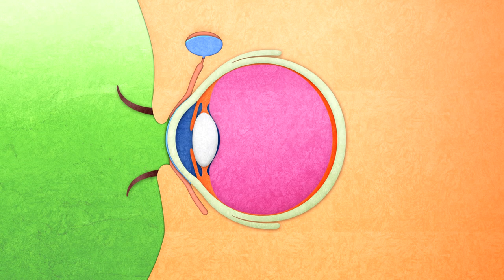【FOR KIDS】Know Lion, Ostreidae, Rhino｜What an incredible world S2｜EP12｜世界真奇妙 | science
1. Click on "CC" button
2. Cilck the setting button 🔆 to select your language, font size and etc...

👧Suitable For Children👦適合0-12歲兒童
🦆Know more animal habits 🦆認識動物習性
Lets Momo leads childrens to know the wonderful world 🌍 together, and there are many interesting units. It is the most suitable animation program for children to watch.